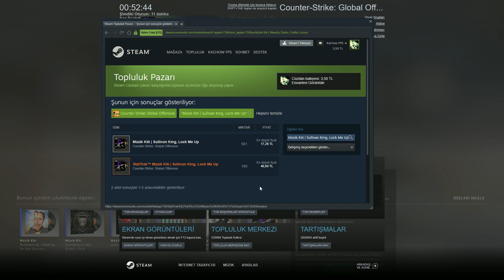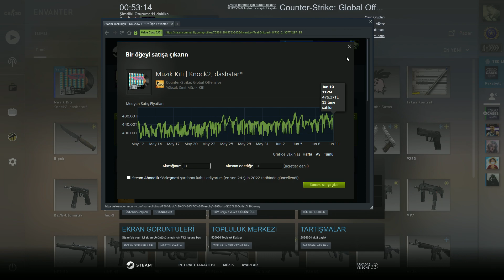cs go 400 liralık müzik kiti çıktı